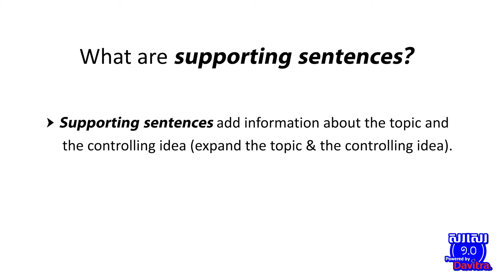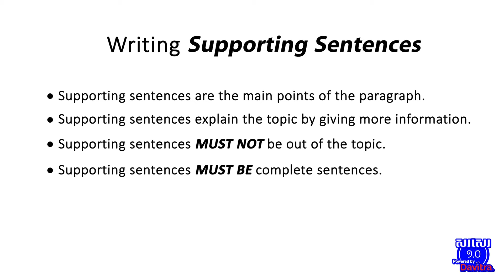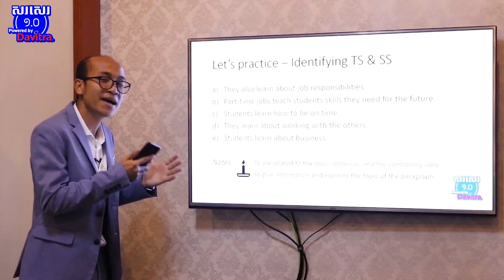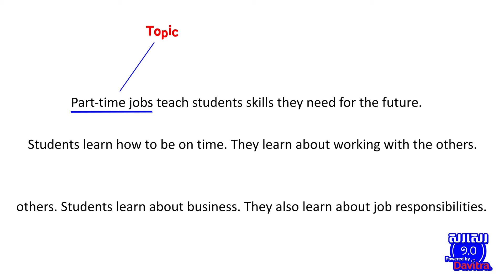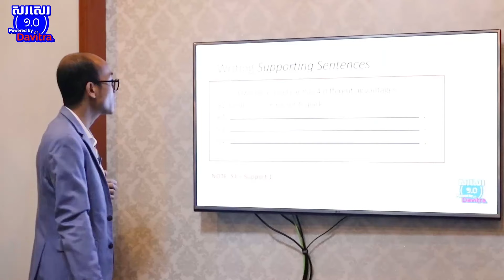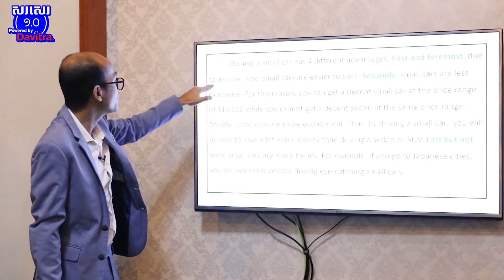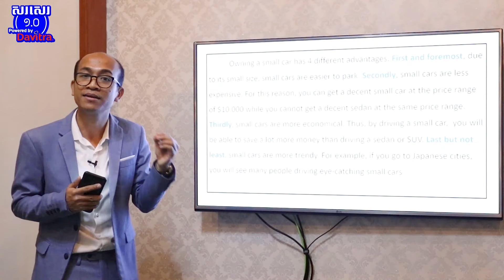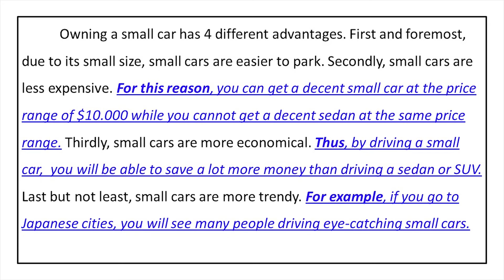how to write supporting sentences?